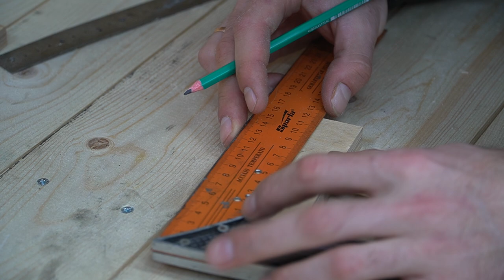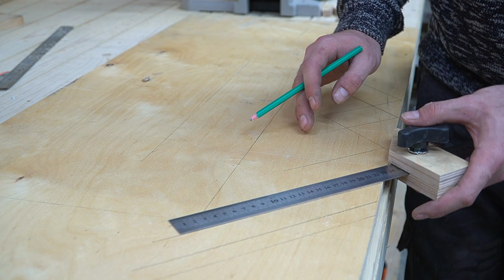An amazing invention! It will come to mind!